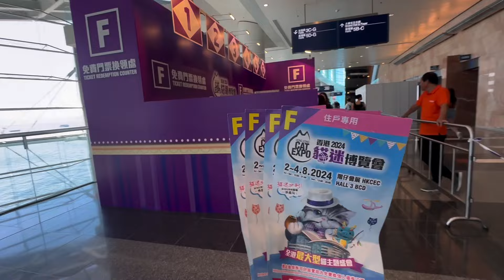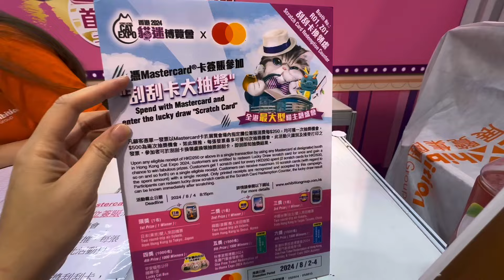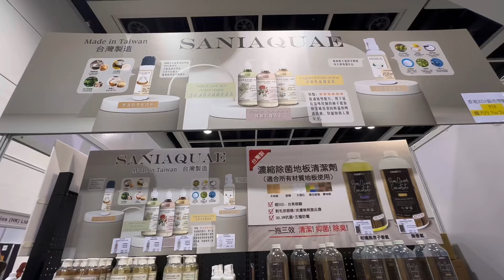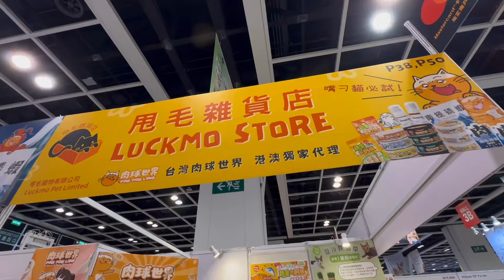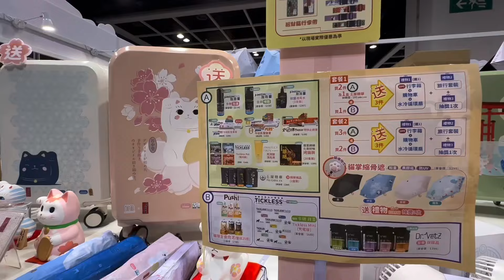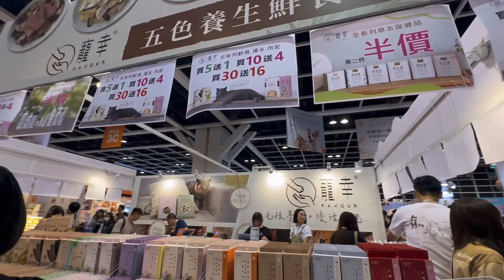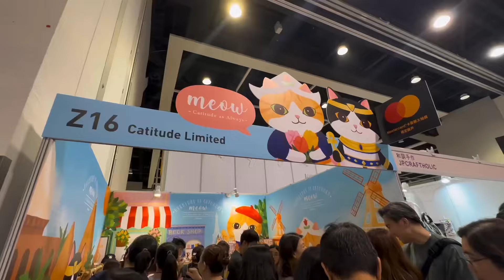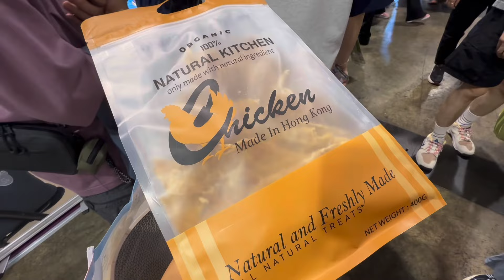【香港好去處】今日同大家直擊報道🎬香港貓迷博覽會 Hong Kong Cat Expo買價小食🎊罐頭🥫風乾零食🌟凍乾小食🍤貓咪蒲點😽放題大會🐱貓咪show😻場內人山人海🐶報復式消費💰入場費$30💰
香港貓迷博覽會 Hong Kong Cat Expo
日期：2-4/8/2024
灣仔會議展覽中心H3￼

凡顧客憑單一發票以Mastercard卡於展覽會場內指定攤位簽賬消費每$250，均可獲一次抽獎機會，$500為兩次抽獎機會，如此類推，每張發票最多可獲10次抽獎機會。此活動只識別及接受打印之發票。參加者可於刮刮卡換領處換領抽獎刮刮卡，即刮即知抽獎結果。
🏆頭獎(1名): 日本(東京)雙人來回機票
🥈二獎(1名): 韓國(首爾)雙人來回機票
🥉三獎(1名): 中國台灣(台北)雙人來回機票
🎖四獎(1000名): 平安貓包公仔(隨機1個)
🎖五獎(1500名): 秋季家居博覽2024免費門票換領券1張
🎖六獎(1500名): 香港秋季旅遊博覽會2024免費門票換領券1張
📮刮刮卡換領處 Booth No.: R01, Z01
推廣生意的競賽牌照號碼：058814，058815
推廣日期Promotion Period：2024年8月2 - 4日
活動截止日期：2024年8月4日(日) 晚上8:15
【活動資料】
地點：香港會議展覽中心Hall 3BCD
日期：2024年8月2 - 4日 (星期五至日)
售票：HK$30-（持長者咭/傷殘人士證/身高1米以下小童免費入場）
時間：8月2日 (五)：中午12:00 – 晚上9:00
　　　8月3日 (六)：中午12:00 – 晚上9:00
　　　8月4日 (日)：中午12:00 – 晚上8:00
　　　(每日閉館前30分鐘停止發售/換領入場券)
【售票方式】
售票：即場售票 (現金/八達通/信用卡)
網上售票：
票價：HK$30 (持長者咭/傷殘人士證/1米下小童免費入場)
✨場內焦點活動✨
📍文創藝術區 (雲集國內外藝術家🎨)
📍貓奴知識講座
📍貓奴必到打卡區📷(十二"喵"生肖🐾 及吃貨貓🐱)
📍CFA國際貓展
📍"喵"咪手作坊🎨👨🏻‍🎨
📍「貓貓大銀幕」🎞️
📍Mastercard卡簽賬刮刮卡大抽獎
【入場細則】
* 任何人士不得攜帶貓隻外的任何動物。
* 每位入場人士可攜帶一隻貓隻進場，需確保自行照顧及管束其寵物，如超出「一人一寵」規則，主辦單位將有權拒絕該人士進場。
* 所有攜帶寵物入士需遵守官方公佈之「攜帶寵物入場守則」。
* 請各寵物主人採取適當的保護及預防措施，防止寵物受寄生蟲感染或感染其他寵物。
* 活動優惠須受有關條款及細則約束。
* 所有活動及節目將以大會現場公布為準。
* 如有任何爭議，大會保留最終決定權。
資料來源：